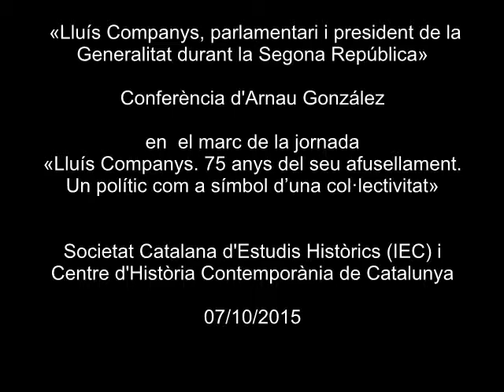«Lluís Companys, parlamentari i president de la Generalitat durant la Segona República»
Conferència d'Arnau González.

Amb motiu del setanta-cinquè aniversari de la mort del president de la Generalitat Lluís Companys, el Centre d’Història Contemporània de Catalunya i la Societat Catalana d’Estudis Històrics, filial de l’IEC, van organitzar, el 7 d'octubre de 2015, la jornada 'Lluís Companys. 75 anys del seu afusellament. Un polític com a símbol d’una col·lectivitat'. Diferents especialistes van analitzar la trajectòria pública de Companys.